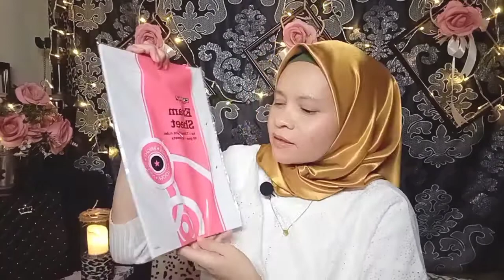ECO SHOP Haul | RM2 BEST VIRAL ITEM - PART 3 🤗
ECO SHOP Haul | RM2 HAUL BEST VIRAL  ITEM - PART 3 🤗

Maaf sekiranya banyak kekurangan.

Jumpa lagi di next video..